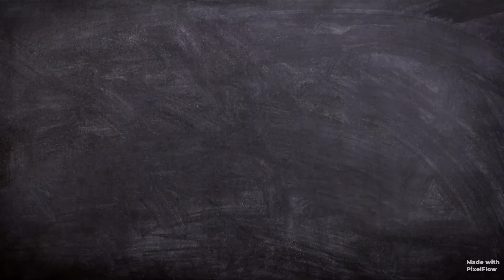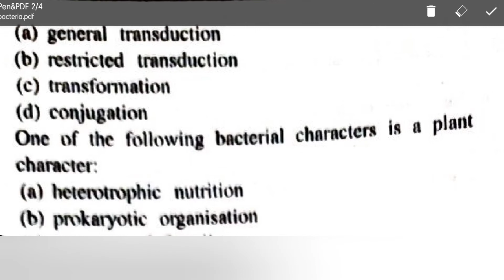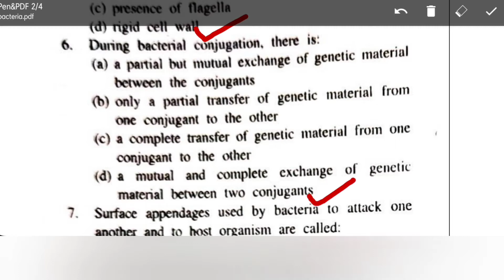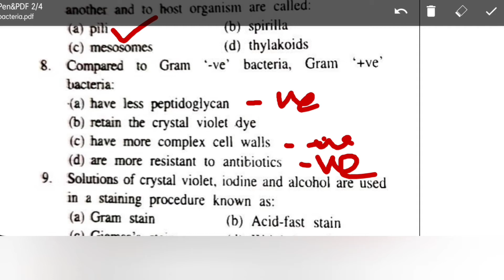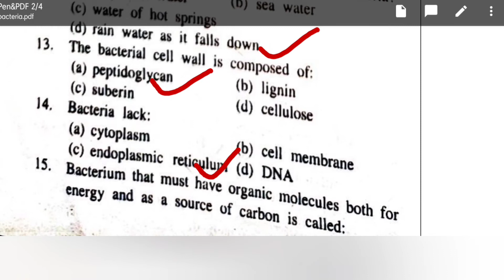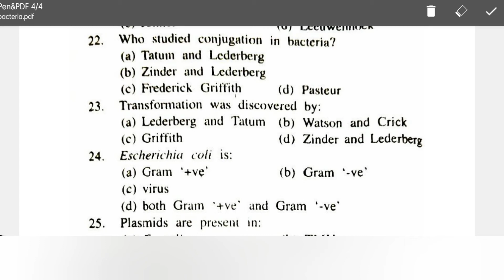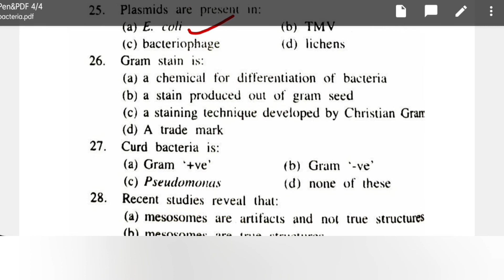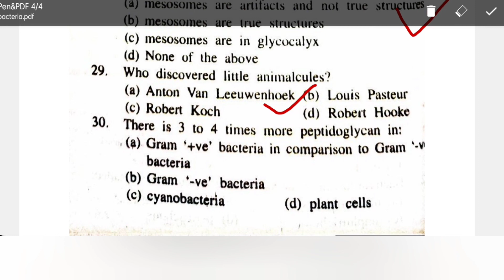most important mcq's related to bacteria